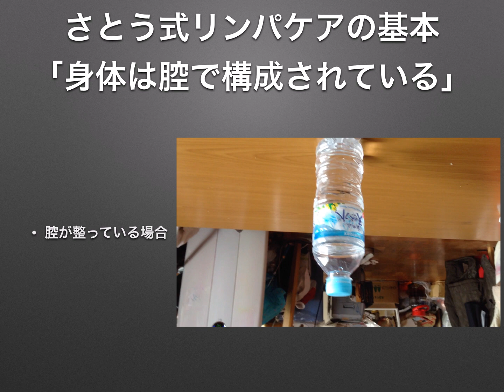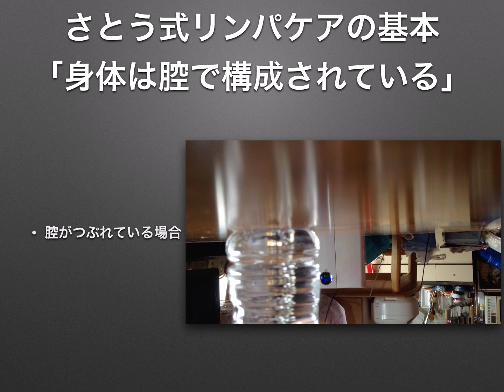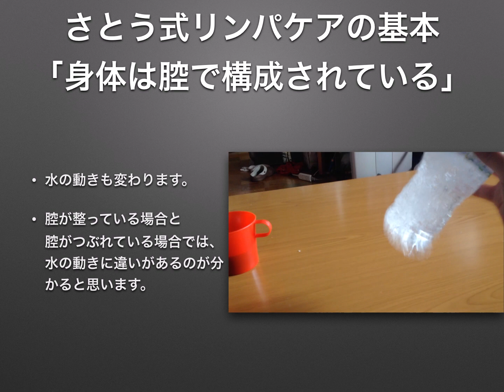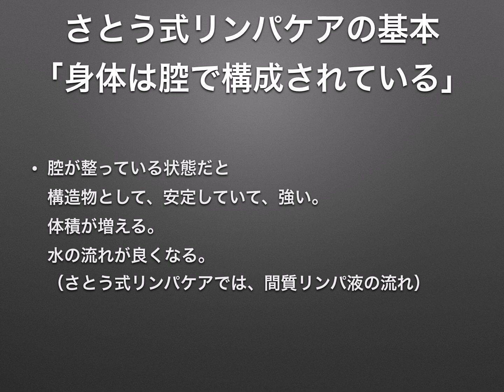さとう式リンパケアの基本「身体は腔で構成されている」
鳥取県・島根県の山陰両県で毎月無料講習会を開催しております。

山陰以外でも、全国で無料講習会は開催しております。